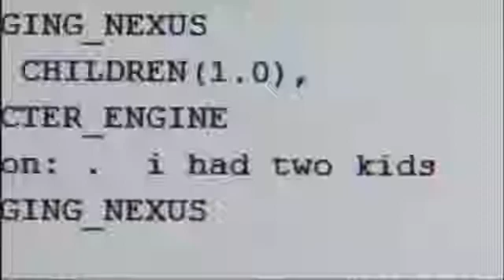Robots Becoming More Human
Soon we won't even know if the person sitting next to us is actually a real human or a machine.